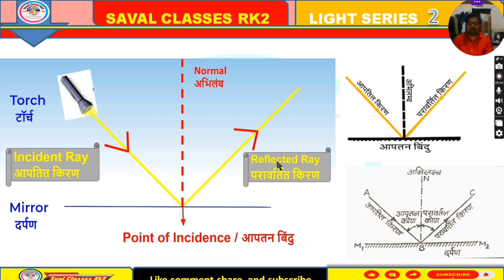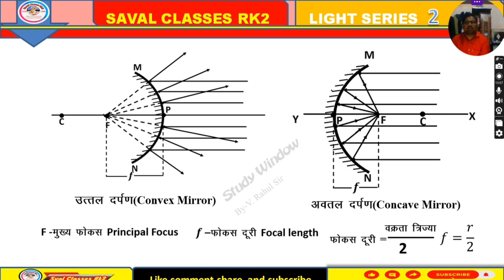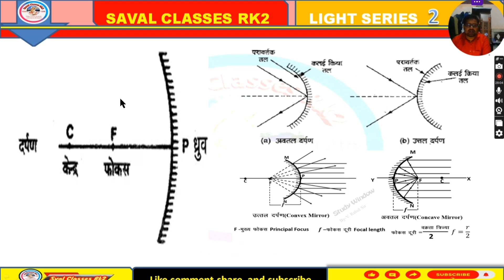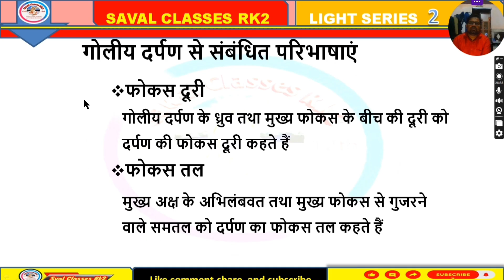@प्रकाश का परावर्तन@ What is reflection @what is reflection law@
What is reflection of light in short answer?
What is reflection class 10th?
What is reflection in very short answer?
संक्षिप्त उत्तर में प्रकाश का परावर्तन क्या है?
What is reflected light short?
What is called reflection?
What is reflection class 8?
What is light class 10?
What is refraction class 10th?
What is a mirror class 10?
What is reflection of light class 10 law?
What is I in reflection of light?
What is reflection class 6 NCERT?
What is refraction class 8?
What is reflection in very short?
What is reflecting surface class 10?
What is reflected light called?
What is called the reflection?
What is reflected light class 8?
What is refraction of light class 7?
What is refraction class 10?
What is regular reflection class 10?
What is the law of reflection Class 10?
What are the two types of reflection?

प्रकाश का परावर्तन क्या है
प्रकाश का अपवर्तन क्या होगा?
परावर्तन का कारण क्या है?
प्रकाश का परावर्तन किसे कहते हैं?
प्रकाश के परावर्तन के कुल कितने नियम है?
प्रकाश का परावर्तन परिभाषा क्या है?
सूर्य के प्रकाश के परावर्तन को क्या कहते हैं?
प्रकाश कितने प्रकार के होते हैं?
प्रकाश का सबसे अच्छा परावर्तन क्या है?
परावर्तन के उदाहरण कौन कौन से हैं?
प्रकाश की किरण कितने प्रकार के होते हैं?
प्रकाश के माध्यम कितने प्रकार के होते हैं?
प्रकृति में प्रकाश का परावर्तन कैसे स्पष्ट होता है?
प्रकाश का अपवर्तन कैसे होता है?
दर्पण क्या है यह कितने प्रकार के होते हैं?
प्रकाश के परावर्तन के नियम कितने हैं?
विसरित परावर्तन क्या होता है?